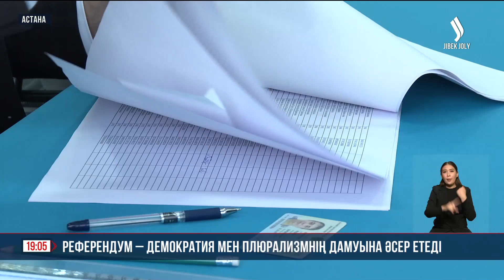Парламент депутаттары да референдум қорытындысы туралы пікір білдірді | Jibek Joky news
Шетелдік мамандар Қазақстанда өткен Референдумды елдегі атом энергетикасын дамыту жолындағы алғашқы маңызды қадам дейді. Ел талқысына салып, санасу нағыз демокартиялық бағыттағы жол деп баға беруде. Бүгін Алматы қаласында дәстүрлі «Ядролық ғылым және технологиялар» атты V Халықаралық ғылыми форумы басталды. Оған әлемнің 15 елінен келген 300-ден астам ғалым қатысып жатыр. Олар – радиациялық физиканың, материал танудың және медицина мен өнеркәсіптегі ядролық әдістердің өзекті мәселелерін талқылайды.